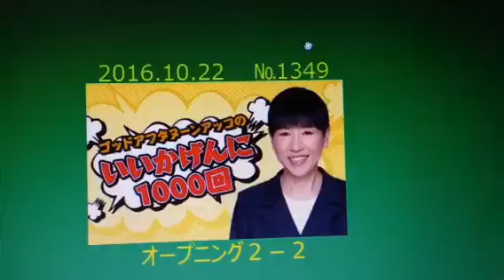2016.10.22いいかげん③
オープニング3ー3